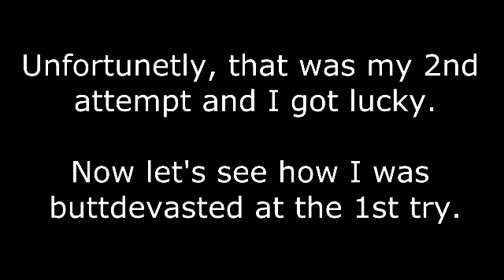Genius of Sappheiros - vs Alice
Now it's time to defeat Alice Margatroid. I put my two attempts against her: one about how I defeated Alice, and the other about how I got pwned by Defensive Formation. I HATE THIS FORMATION.